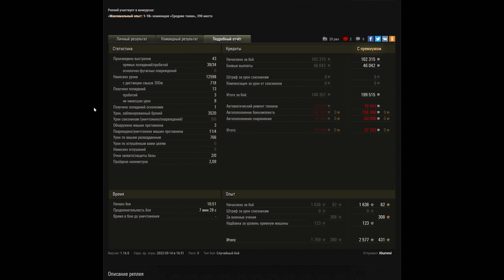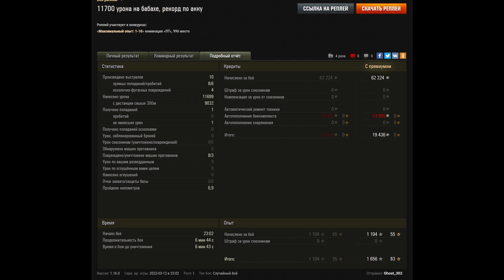БЛОГГЕРЫ WOT НА ЗАВОД? ЮТУБ ЗАКРОЮТ? ЧТО БУДЕТ С ТАНКОВЫМИ БЛОГГЕРАМИ? youtube world of tanks